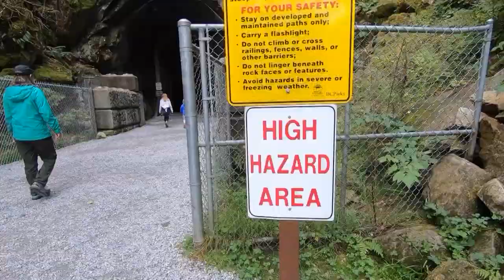Week 11 - Travelling Southern BC: Highlight 7 foot Sturgeon on the Fraser River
This weeks travel vlog continues as we travel from Vancouver to Osoyoos.

We begin with a stop to explore the Othello Tunnels.  These abandon trail tunnels near Hope BC make for some unique hiking.

We stopped the RV outside of Abbotsford for an incredible day of fishing for white sturgeon on the Fraser River.  We went out for our guided charter with "double header sport fishing" guide service.  The fishing was unbelievable with a catch of two 6 foot sturgeon, a 7 foot and Alice then catches the final one for the day.